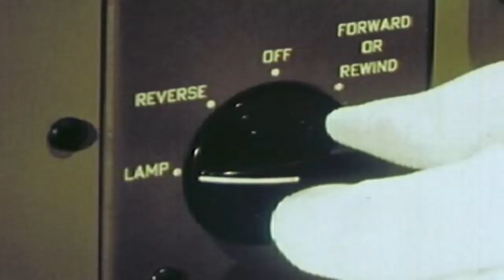Keon Akoum & Flying Blynd: Hugless [Music Video]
A joint collaboration between Lebanese based electronic music composer Keon Akoum and video artist Greg Reitman from Flying Blynd.